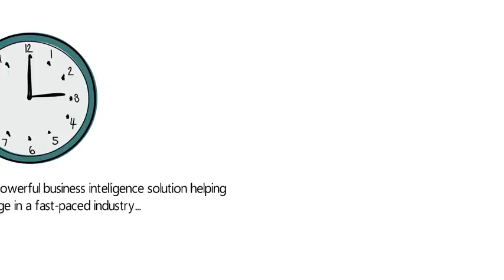Market Research Weekly Wrap Up 5-5-2017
Check out the latest industry analysis with fresh insights and perspectives from analysts in the field.

Back On: Abbott to Acquire Alere, Creating Clear #2 in IVD Industry

Modern Dog and Cat Products Must Serve Both Pet and Person